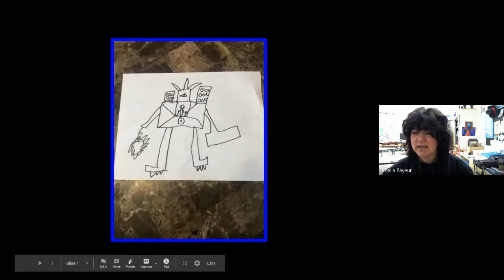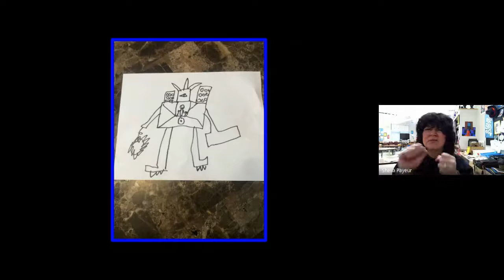April 9 Meeting #14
One more "improvised" Easter craft!  I miss you all!!!